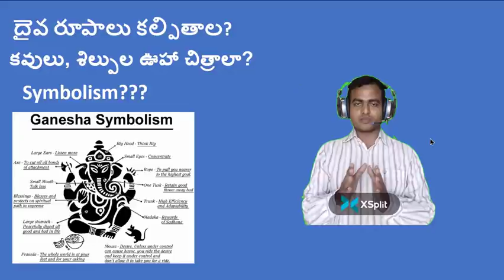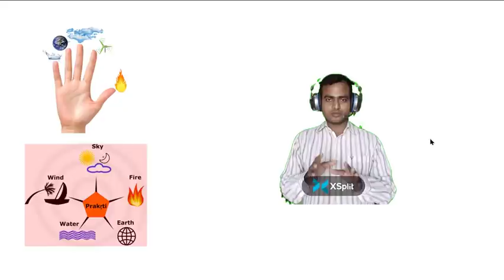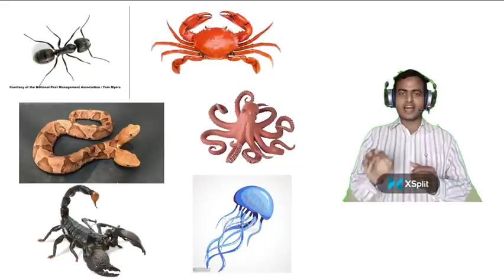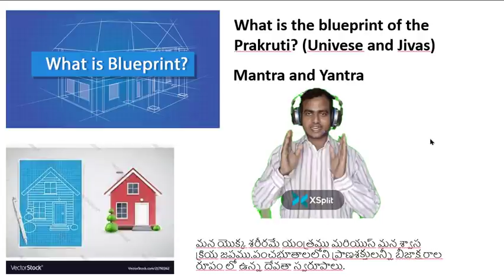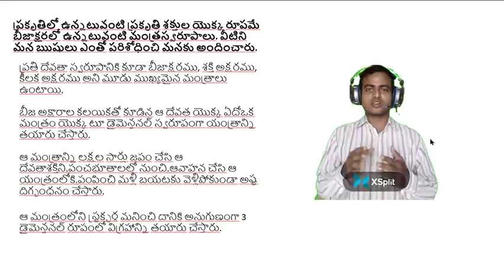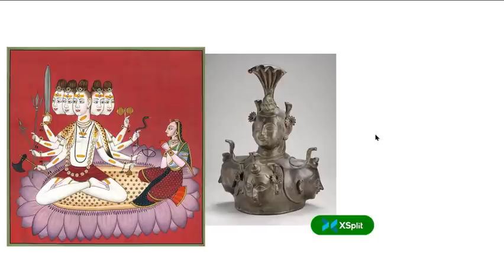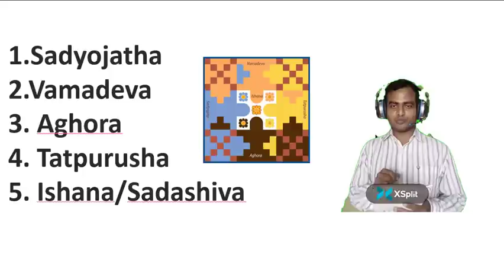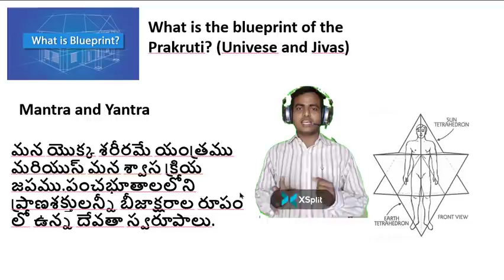దైవ రహస్యం మీకోసం|దేవుడి నాలుగు చేతులు 5 తలలుఎందుకుంటాయి?Science behind gods with multiple heads